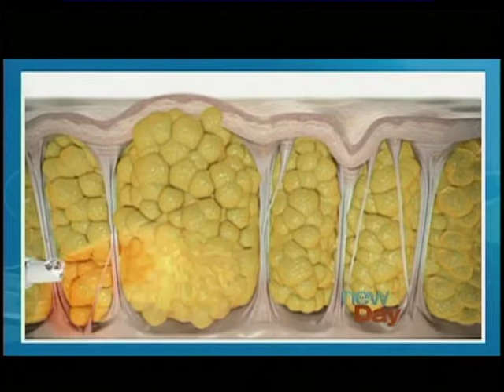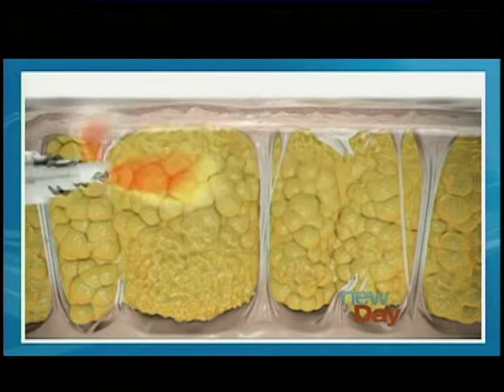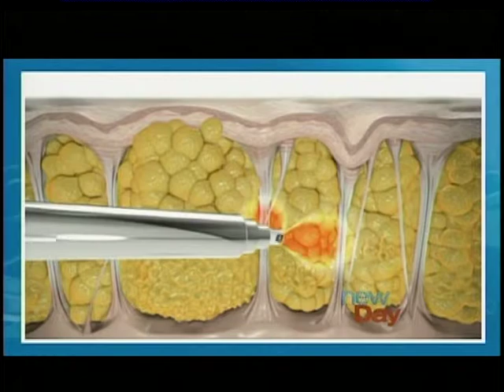Dr. Stridde Explains Cellulaze on New Day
Dr. Stridde sits down with the interviewers at New Day to talk about cellulite: its origins, its effects — and an exciting solution to the problem, called Cellulaze®. As he explains, FDA-approved Cellulaze thins and smooths the fat layer, cuts the connective tissue that causes cellulite, and heats up the remaining fat and tissue to enhance the effect.

Dr. Stridde offers Cellulaze at his Seattle-area practice, alongside other body contouring procedures.

Puget Sound Plastic Surgery
5400 Carillon Point
Building 5000, Suite 409